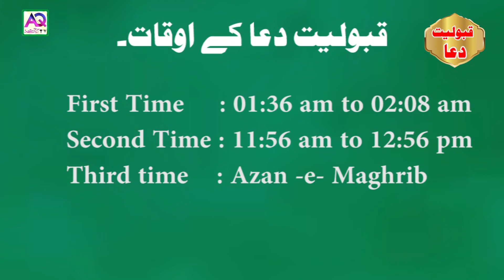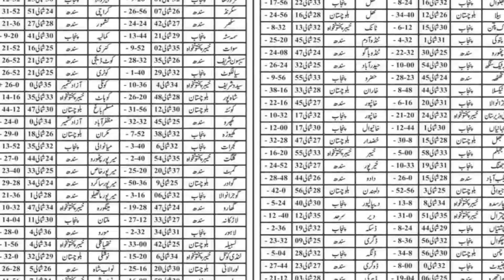31st January 2020 Today Qabooliyat e Dua ka Waqt Konsa Hoga | Astrologer Shah Zanjani | AQ TV